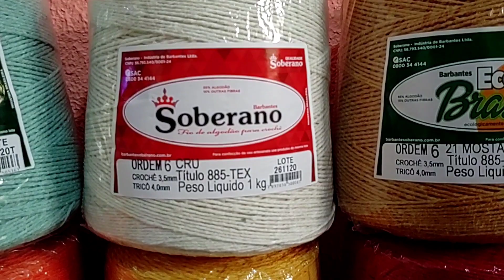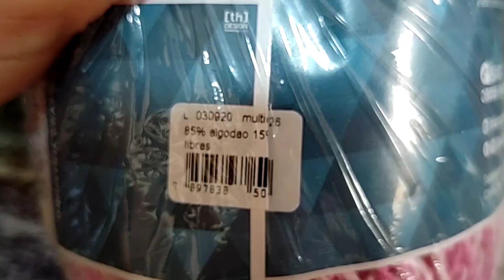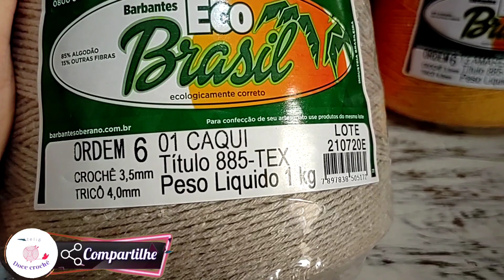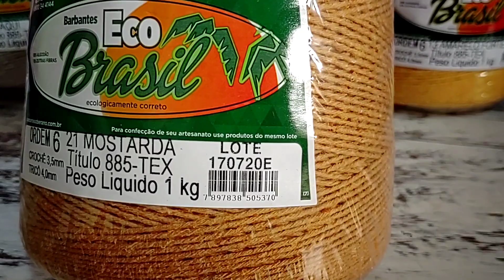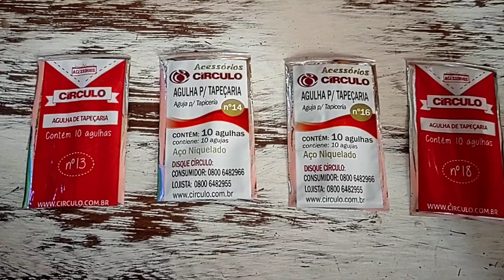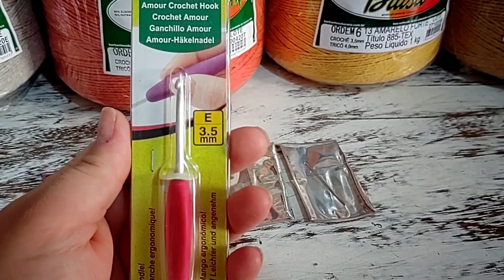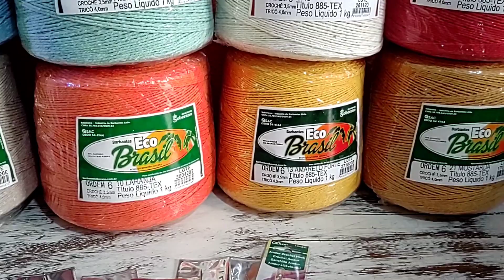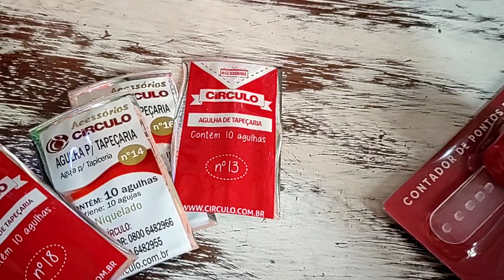recebidos Cores Perfeitas l Recebidos Crochê Tando Armarinhos 😍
Olá Pessoal
No vídeo de hoje trago para vocês um Lindo Recebidos lá da Crochê Tando Armarinhos 😍
Na Crochê Tando Armarinhos você encontra tudo que precisa para seu artesanato